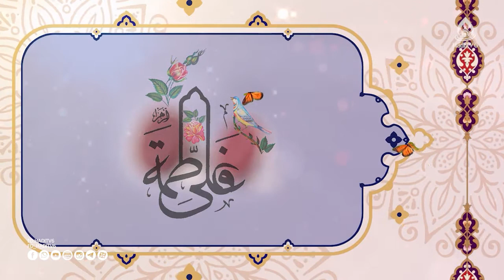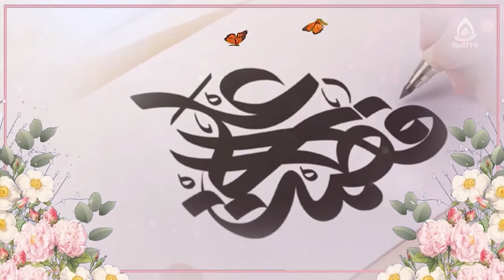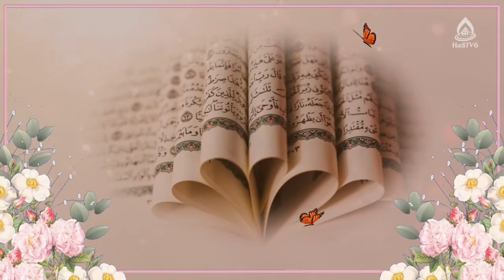نریشن افغانی / ازدواج حضرت علی(ع) و حضرت فاطمه(س)